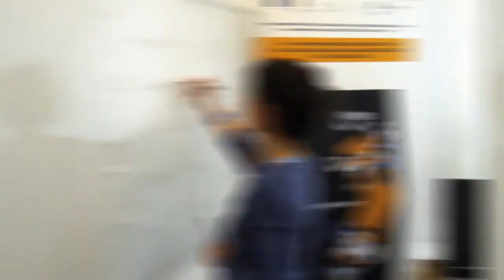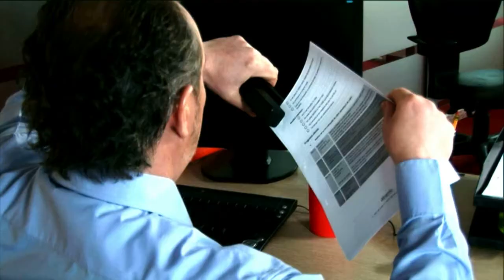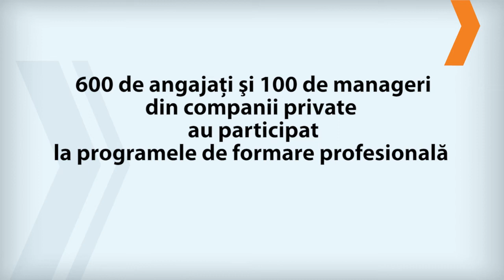Training Dynamic Human Resources: "Introducere in management"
Acest film a fost realizat pentru a prezenta rezultatele proiectului cofinantat din Fondul Social European: "Cresterea performantelor angajatilor si managerilor prin activitati de imbunatatire a adaptabilitatii si flexibilitatii". Mai multe detalii puteti gasi la si

Acest proiect a fost sustinut de compani Dynamic Human Resources.Compania Dynamic Human Resources este alaturi de clientii sai din anul 2004. Astazi avem peste 10 angajati si 10 colaboratori.

Rezultatele noastre se exprima astfel:
-    Pe o scara a performantei de la 1 - 5, am primit nota 4,66 de la clientii nostri
-   Am implementat managementul performantelor in 4 companii.
-   Oferim anual traininguri pentru mai mult de 1000 persoane.
-   Am realizat diagnoza organizationala in peste 10 organizatii si diagnoza echipelor de lucru in 150 companii.
    Din 2004 si pana in prezent am fost implicati in proiecte cu finantare nerambursabila de peste 6 mil Euro.

Tipurii de servicii oferite:

A. Organizatiilor:

-   Workshop-uri pentru dezvoltarea abilitatilor manageriale
-   Assessment Center
-   Diagnoza organizationala
-   Team Building
-   Consultanta privind managementul performantelor
-   Coaching de echipa

B. Indivizilor:

-    Life Coaching
-   Workshop-uri de dezvoltare personala